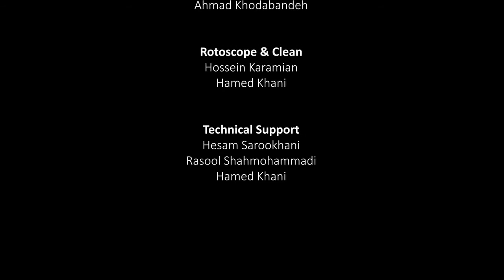VFX Breakdown for The Lost Strait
The Lost Strait, directed and written by Bahram Tavakoli, produced by Saeid Malekan and visual effects supervision by Mohammad Baradaran, with the collaboration of some other VFX studios, is an Iranian war drama film which screened for the first time at the 36th Fajr Film Festival and received 5 awards and 6 nominations.
The Lost Strait is an epic journey that pushes the boundaries of visual storytelling, and our breakdown will shed light on the extraordinary craftsmanship and technical wizardry behind its stunning visuals.
Our team of talented artists have meticulously examined each scene, unraveling the secrets and techniques that have made this film a visual masterpiece.